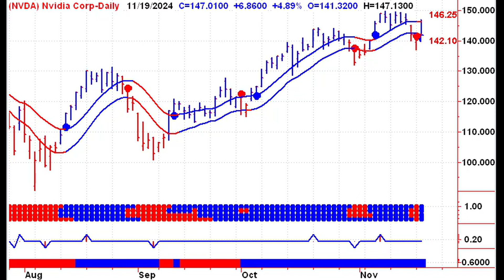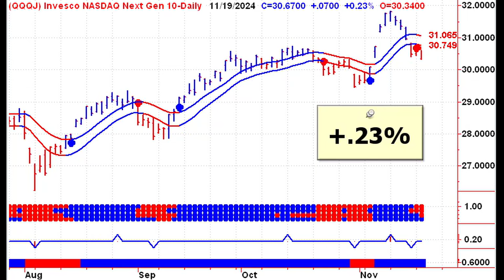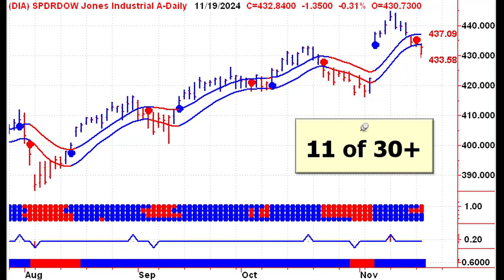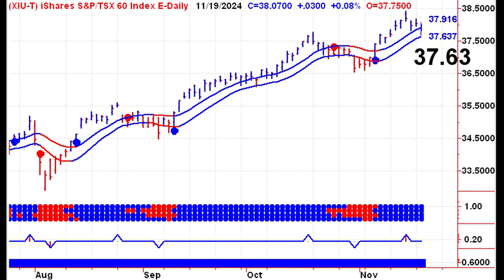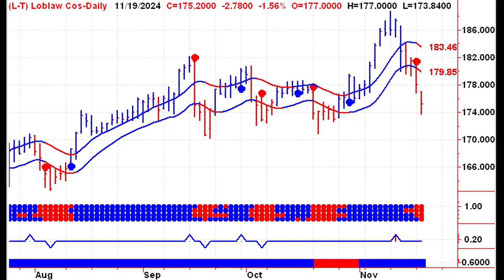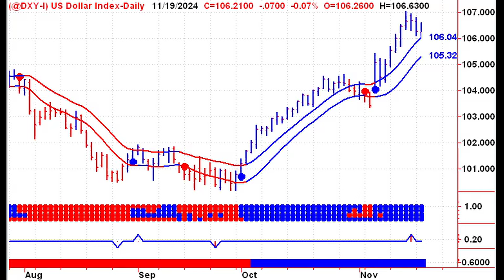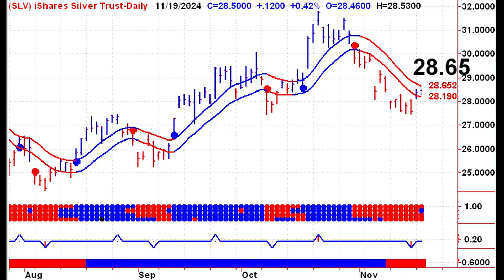Stock Market Update: Nasdaq Leads, Nvidia Earnings Awaited, Bitcoin Surges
In this morning's market update, Stephen Whiteside from TheUpTrend.com highlights key market movements and events influencing today's trading. Stock index futures are up, with the NASDAQ leading gains. Bitcoin continues to rally, and energy inventories and Nvidia's earnings announcement are expected to impact market momentum. While gold stocks showed strong performance on Tuesday, Stephen advises caution, suggesting partial investments until further confirmation. Nvidia and Super Micro led gains, but Stephen warns against risky trades like Super Micro despite its sharp rise.

The Dow underperformed on Tuesday, impacted by declines in United Health, 3M, and Nike. Healthcare stocks remain weak, with pharmaceuticals and biotechs dragging the sector lower. On the Canadian side, gold and materials led modest gains, while consumer staples and industrials weighed on the TSX 60. Commodity markets showed some positive signs, with crude oil, natural gas, and palladium gaining ground. Stephen concludes with a reminder that the market might remain cautious ahead of Nvidia's earnings report later today.

Stephen Whiteside
TheUpTrend.com

[00:00:00]: Pre-market overview and market expectations
[00:00:26]: Gold sector performance and trading strategy
[00:01:22]: Nvidia's impact and Super Micro's risky trade
[00:02:11]: NASDAQ 100 analysis and market rumors
[00:03:36]: Dow performance and sector analysis
[00:04:30]: Healthcare sector decline
[00:04:41]: Canadian market and TSX 60 stock performance
[00:05:41]: Bond market trends and currency movements
[00:06:21]: Commodity price updates and signals
[00:07:04]: Closing remarks and Nvidia earnings anticipation